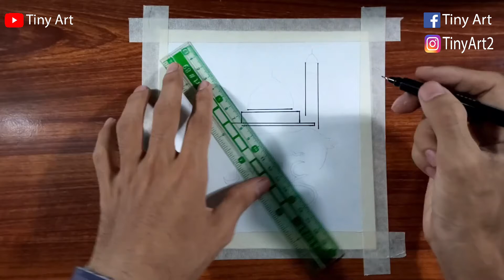Beautiful Eid Al-Adha Drawing - Eid Festival Scenery Drawing with oil pastel Step by step -Tiny Art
Hello Guys, Hope you are doing great !

In this video I show you how to draw Beautiful Eid Al-Adha Drawing with Oil Pastel for Beginners Step by Step.

Have fun !!!

Community...